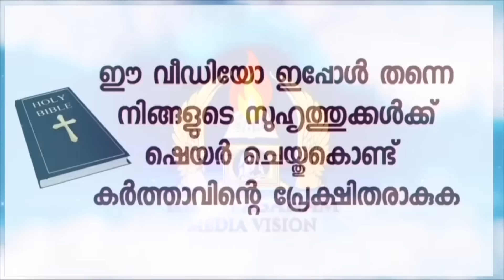അപ്പോൾ ഓപ്പറേഷന് ഒരുങ്ങിയല്ലേ വന്നിരിക്കുന്നത് എന്ന് ഡോക്ടർ എന്നോട് ചോദിച്ചു ഞാൻ ഡോക്ടറോട് പറഞ്ഞു